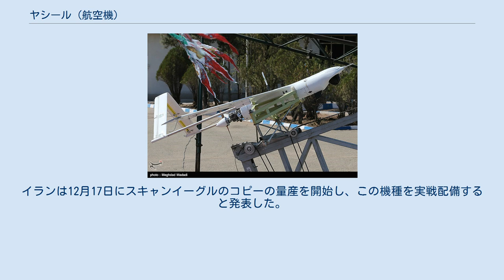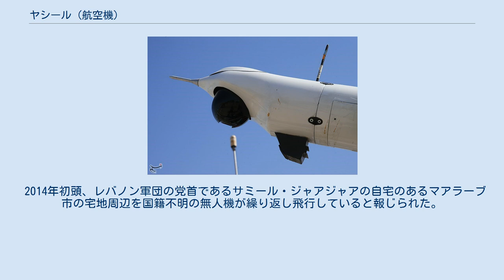ヤシール (航空機)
ヤーシル ヤーシル (英語: Yasirまたは Yassir、ペルシア語: یاسر‎ Yāser ヤーセル) は、イランが鹵獲したアメリカ製の無人航空機スキャンイーグルをコピーして製造し、2013年9月に公開された無人航空機である。
 イランは2012年12月に、ペルシャ湾上のイラン領空内に侵入したアメリカ海軍のボーイング・インシツ製小型無人偵察機スキャンイーグルを鹵獲したと発表した。
これに対しアメリカ海軍は、保有するスキャンイーグルの喪失はないと発表した。
イランは12月17日にスキャンイーグルのコピーの量産を開始し、この機種を実戦配備すると発表した。
この後イランはイラン航空産業機構によるコピー機の生産ラインの様子も公開した。
 2013年10月にロシア空軍司令官ビクトル・ボンダレフ中将がイランを訪問した際、イスラム革命防衛隊からスキャンイーグルのコピー機"ヤーシル"が贈呈された。
 2014年初頭、レバノン軍団の党首であるサミール・ジャアジャアの自宅のあるマアラーブ市の宅地周辺を国籍不明の無人機が繰り返し飛行していると報じられた。
この件についてレバノン軍団のアントワーヌ・ザーラ下院議員は、ヒズボラがジャアジャアを監視し、隙あらば暗殺する目的でヤーシルUAVを飛行させたと非難する声明を発表した。
またイスラエルの情報源も、ヒズボラがヤーシルを運用していると報告している。
 また、イラク国内で活動するカタイブ・ヒズボラのようないくつかのシーア派民兵組織もイランからヤーシルUAVを供与されていると報じられている。
 また、ヤーシルはシリアのアレッポ上空でも目撃されている。